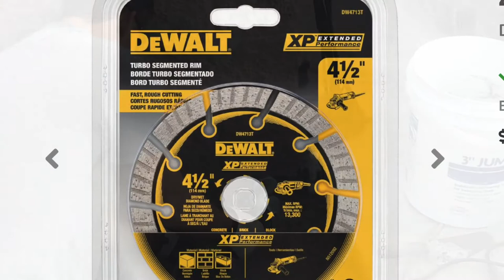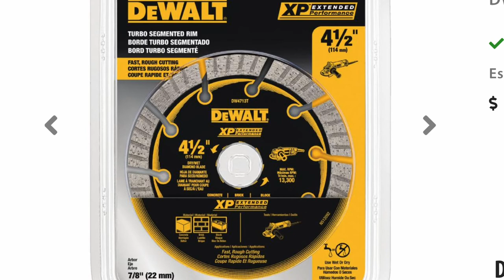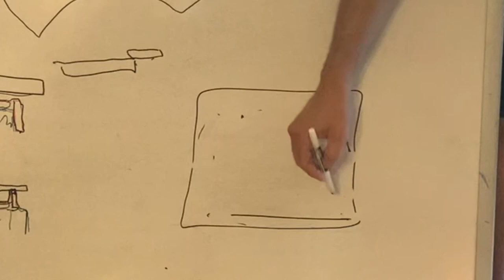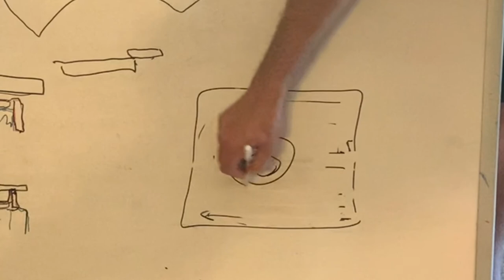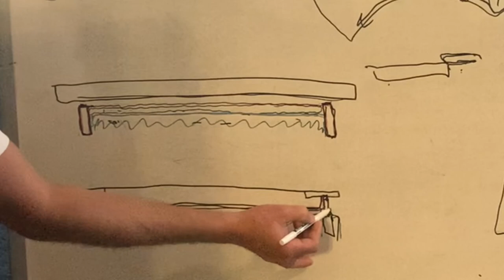PAVER INSTALL AROUND POOL START TO FINISH WITH AN EASY WAY TO GET THE CUTS RIGHT THE FIRST TIME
AS WITH ALL MY VIDEOS I TRY TO GIVE THE MOST INFORMATION IN THE LEAST AMOUNT OF TIME AS POSSIBLE SO I DON'T WAIST YOUR TIME. IN THIS VIDEO I GO OVER A COMPLETE INSTALL OF PAVERS BETWEEN MY POOL/PATIO AND MY RAISED PLANTER. EVERYTHING FROM LAYING THE FOUNDATION INCLUDING COMPACTION WICH IS VERY CRITICAL,  LAYING THE SAND LAYER, LAYING THE PAVERS, DIFFERENT WAYS TO CUT PAVERS AND HOW TO MAKE ACCURATE CUTS. THIS PROJECT INCLUDED CONCAVE CUTS WITH THREE CUTS NEEDED. HOLDING THE EDGES WITH A CONCRETE BARRIER. LAYING THE LAYER OF POLYMERIC SAND ALONG WITH TOOLS THAT ARE NEEDED TO DO A PROJECT LIKE THIS. AS ALWAYS I ALSO GO OVER MISTAKES I MADE SO YOU DON'T MAKE THE SAME MISTAKES THAT I DID.